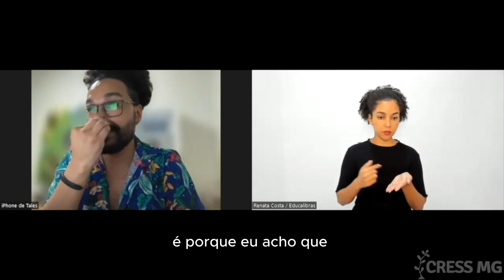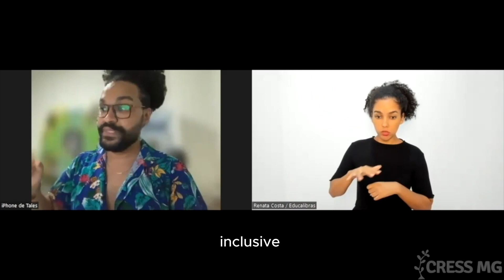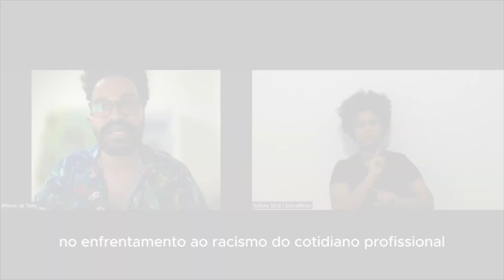Dialogando Sobre Práticas Antirracistas no Exercício Profissional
Erguido com o sofrimento de pessoas negras escravizadas, o Brasil se estruturou sobre uma marcada desigualdade racial que predomina até os dias atuais. Assistentes sociais lidam cotidianamente com essa realidade, uma vez que negras e negros conformam a maioria da população brasileira e também de quem acessa os serviços ofertados pelas políticas públicas.

A luta antirracista tem sido amplamente debatida, mas, será que enquanto assistentes sociais, estamos por dentro do que se trata essa pauta? Sabemos como colocá-la em prática nos diferentes espaços em que atuamos? Para contribuir com essas reflexões, durante o Novembro Negro de 2023, o CRESS-MG, por meio da Comissão de Orientação e Fiscalização do Exercício Profissional (Cofi) organizou uma roda de conversa.

A atividade teve como convidado o assistente social Tales Fornazier, professor da Universidade Federal dos Vales do Jequitinhonha e Mucuri (UFVJM), pesquisador vice-líder do Grupo de Estudo e Pesquisa: Fundamentos, Formação e Exercício Profissional em Serviço Social da UFTM (Gefepss), conselheiro do CFESS e autor do livro Serviço Social e luta antirracista: contribuição das entidades da categoria no combate ao racismo.

📢 Trata-se de um dos temas mais urgentes e caros ao Serviço Social. E então, bora conferir?